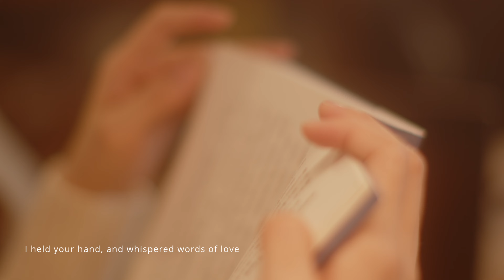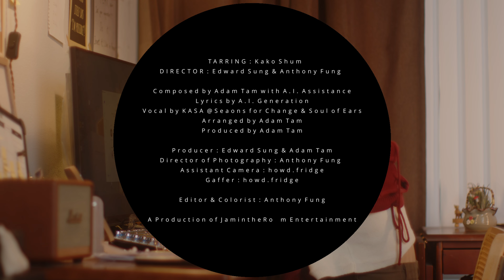《First Love》Official MV | 香港首支以生成人工智能技術輔助製作音樂作品 （GPT-assisted Composing)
GPT技術已成為一個全球性的話題，對於 A.I. 會否取締人類亦有十分熱烈的討論。JamintheRoom(JITR) 認為GPT技術可徹底改變香港音樂行業生態，並付諸實行，為香港樂壇推出首支以生成人工智能技術輔助（GPT-assisted）製作音樂作品 - 《First Love》。

《First Love》屬於JITR《報復樂壇》系列作品，用意打破傳統樂壇由唱片公司及經理人壟斷、只有少數贏家獨佔市場的模式，推進音樂圈反思創作的根本和精神，做到共同進步的效果。JITR聯同監製譚錫森Adam（獨立樂隊 The Ancient Mental 主腦）及歌手KASA（獨立樂隊 Seasons for Change 、Soul of Ears主⾳）以訓練 ChatGPT 而生成的歌詞及和弦組合 (Chord Progression) 結合本身編、監、唱專業，推出首支音樂作品《First Love》。創作團隊透過AI得到強大的支援，大大降低了製作的時間及成本（First Love只用了平常製作的十分之一時間完成），大大縮短創作者製作音樂的過程，有助獨立音樂者突圍而出。

《First Love》故事講述一對初戀情侶熱戀的心情，彷彿周遭的環境都為自己的戀情輕歌拍和。作為第一首嘗試以人工智能技術輔助（GPT-assisted）製作的音樂作品，宋凌峰與譚錫森希望以大眾最常接觸、亦最容易接受的歐美流行曲風「打頭陣」，讓大眾感受到人工智能技術輔助（GPT-assisted）製作的音樂作品的實用性。兩人亦現正準備另外兩首不同曲風的人工智能技術輔助（GPT-assisted）製作的音樂作品，希望展示人工智能技術輔助的多樣性。

這次《First Love》的製作經歷，帶給音樂工業重要的啟示 - 只要人工智能技術結合不同互聯網科技，我們可以預示未來的音樂製作將急劇加速、容許更多具有不同特色的創作人以更低門檻加入樂壇、並可能將音樂娛樂提升至虛實結合的娛樂體驗。也就是說，人工智能技術的參與將進一步改變本地盛行已久的唱片公司與經理人公司主導的業態，並有助獨立音樂者突圍而出。

《First Love》

曲：A.I. & Adam Tam     詞：A.I.
主唱：KASA @ Seasons for Change / Soul of Ears
編曲、監製：Adam Tam @ The Ancient Mental

The first time I saw you, my heart skipped a beat
A smile that lit up the room, and swept me off my feet
I felt a spark ignite, deep within my soul
And I knew X3 then, that I had found my goal

First love, it's a flame that never dies, A memory that lingers, in my heart and my mind
First love, it's a moment that I'll always treasure
With a smile that shines, and a love that will last forever.

We walked along the shore, and the waves sang our song
With laughter and joy, that filled the air so strong
I held your hand, and whispered words of love
And I knew, that we were meant to be together

Oh first love, it's a flame that never dies, A memory that lingers, in my heart and my mind
our* First love, it's a moment that I'll always treasure

And though the years may pass, and life may change
Our love will remain, a sweet refrain

All Vocals:
KASA @ Seasons for Change / Soul of Ears
All Instruments & Arrangement:
Adam Tam @ The Ancient Mental
Recording & Mixed by Adam Tam @ JAM Studio

2. JITR x Aroma Audio 聯乘耳機，NEO & JAM
公模現貨發售，訂購私模，信用卡付款，搵我地試聽呀：
搵黎8個本地音樂人合作，包括：香港區Paiste 鈸片代言人波子、擊戰女鼓手Ande、結他監製Adam Tam 、Aristides結他香港代言人Alan Cheung、台灣金曲獎演奏類最佳專輯製作人Hirsk、香港著名鼓樂技師Fung Gor、全能唱作人Yukilovey、超能天氣樂團低音結他樂手 Scottie

3. JITR 結他維修服務：
夥拍 Fung@UntoTheDawn 開辦 KAZE ATELIER @kaze_atelier_ ，為大家提供結他的保養、維修、改裝服務，希望大家多一個地方去愛錫自己的結他！任何查詢，DM我們吧！

5.Podcast Link
而家行街坐車都可以搵到我地節目！
Podcast search：Jamintheroom
All episodes available on Apple Podcast, Spotify, Google Podcast, Anchor！